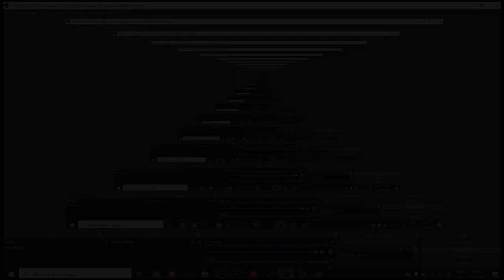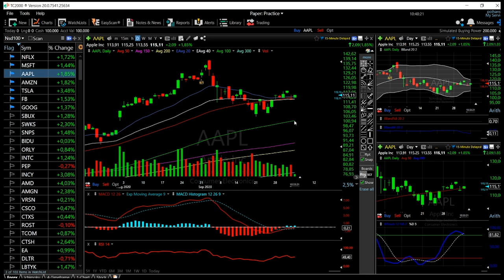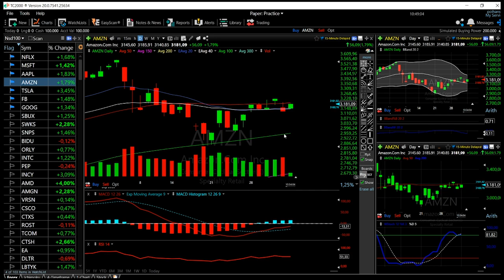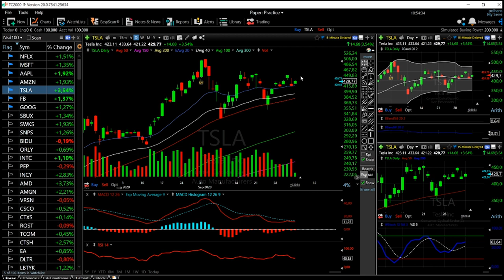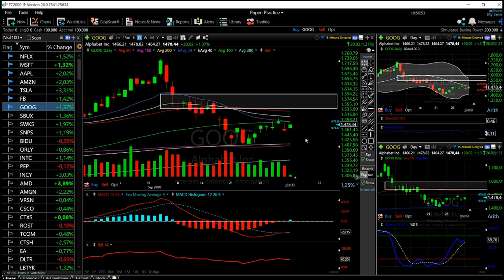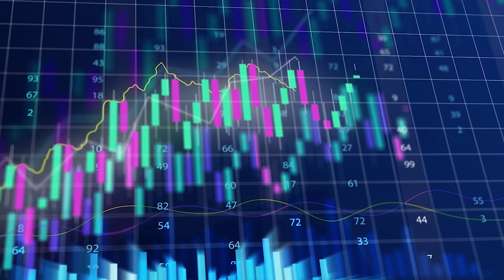Tech stocks (Facebook, Amazon, Apple, Netflix, Tesla, Microsoft and Google) forecast October 6